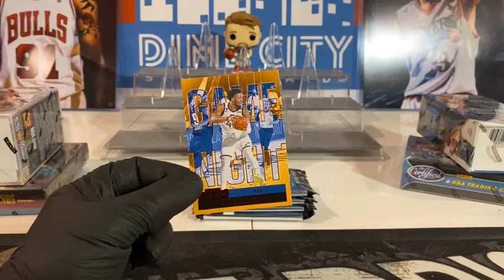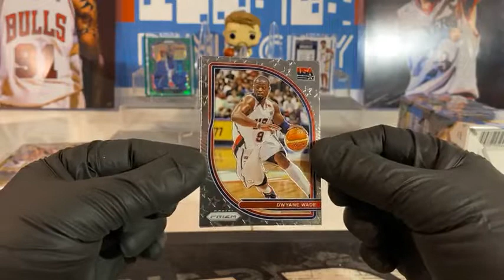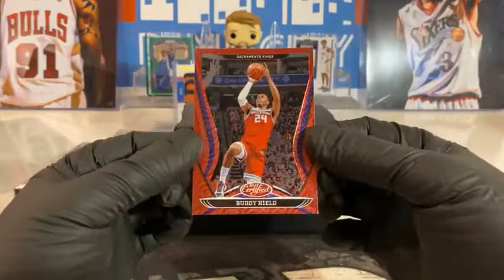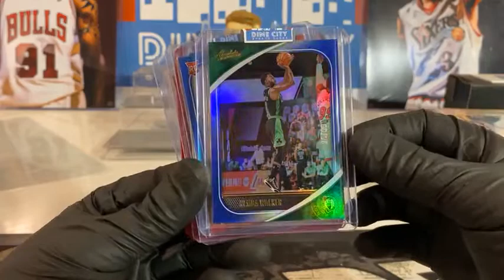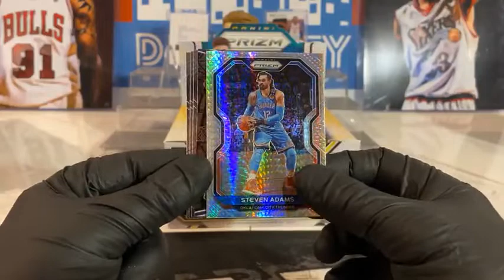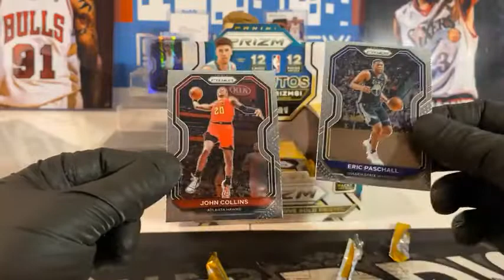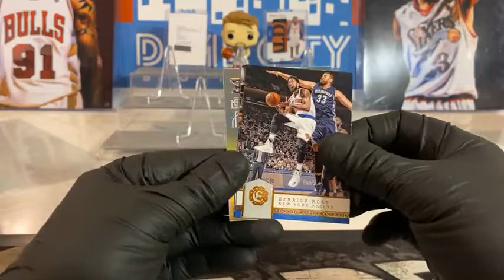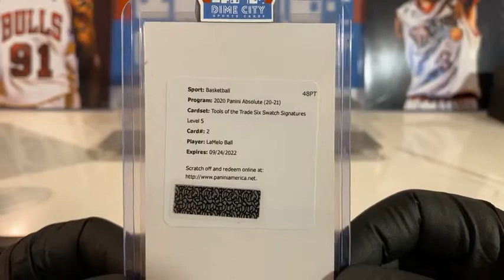Dime City Break #24 & #22 **Lamelo** 1/1 !!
The Dime City boys go large and pull a Lamelo 1/1 !!